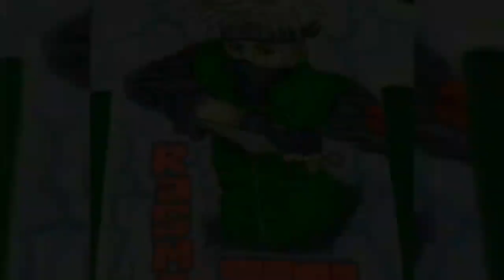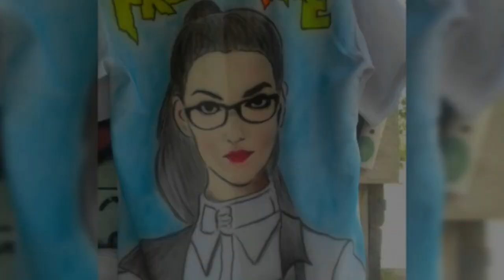kumpulan airbrush baju lulus....!!! 2k19 ( Acho 103 airbrush ) Maluku SBT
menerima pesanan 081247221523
khusus daerah Maluku
coretan baju lulus
motif coretan baju lulus
airbrush menggambar langsung
# tutorial airbrush
airbrush untuk pemula
airbrush
airbrush helm
airbrush rx king
airbrush grafis
airbrush motor
airbrush motor beat
airbrush gambar
airbrush simple
airbrush mio
airbrush  full
airbrush art
airbrush air
airbrush anime
airbrush
airbrush
a airbrush t shirt
a airbrush paint
airbrush a photo
airbrush batik
airbrush body